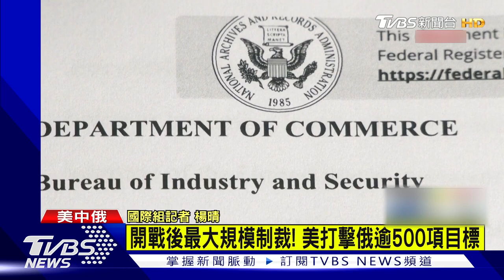開戰後最大規模制裁! 美國打擊俄羅斯逾500項目標｜TVBS新聞